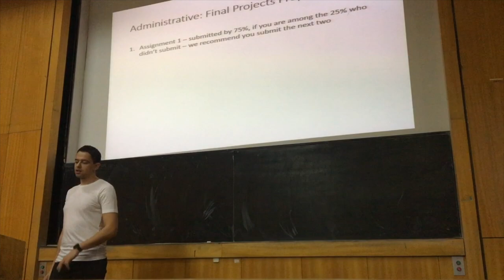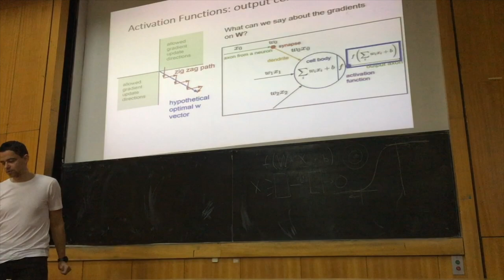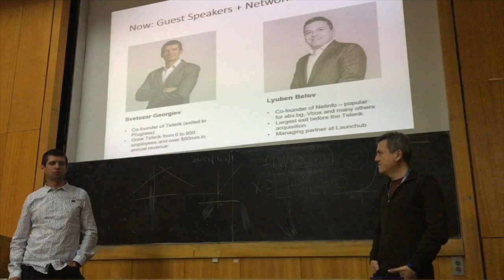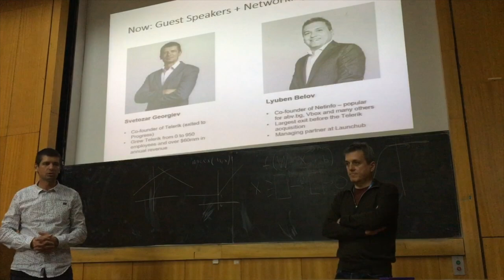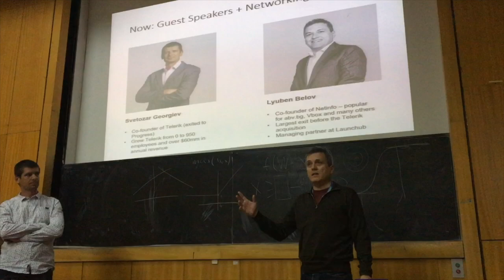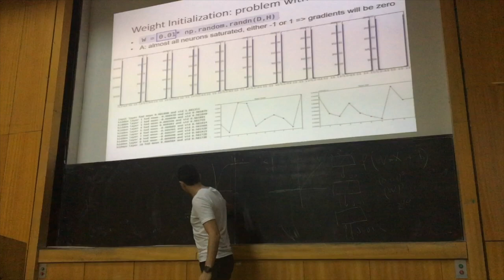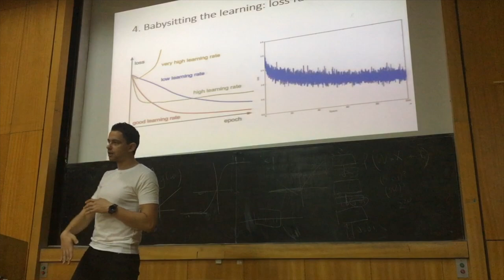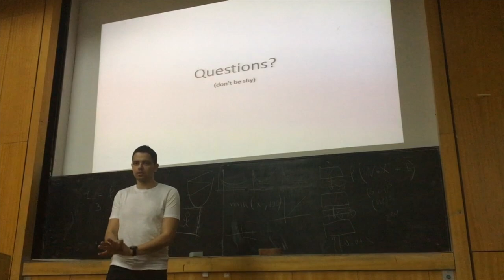Дълбоко обучение с ТензорФлоу - Лекция 5 | Трениране на невронни мрежи 1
Лекция 5 - Трениране на невронни мрежи 1

Лектори: Георги Стоянов
Гост-лектори: Любен Белов (съосновател на НетИнфо, партньор в Launchub), Светозар Георгиев (съосновател на Телерик и Telerik Academy)